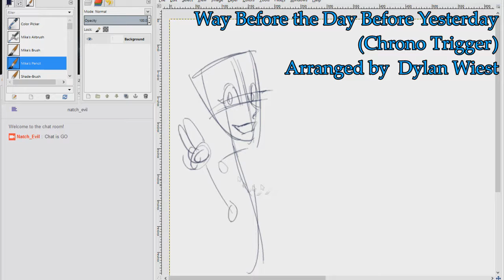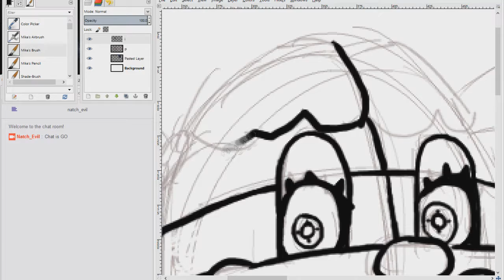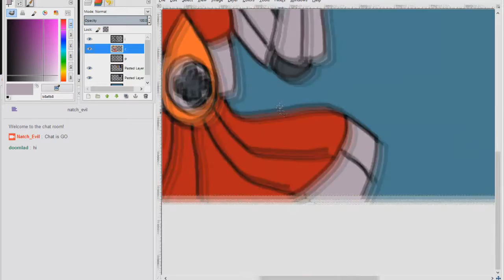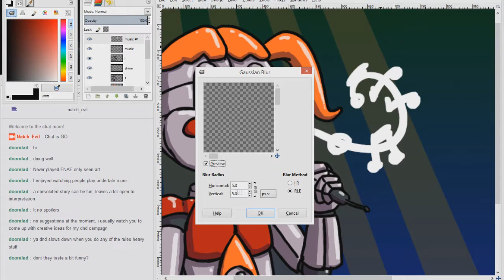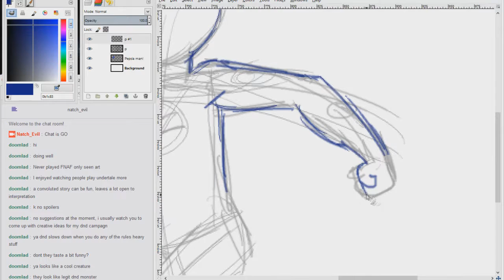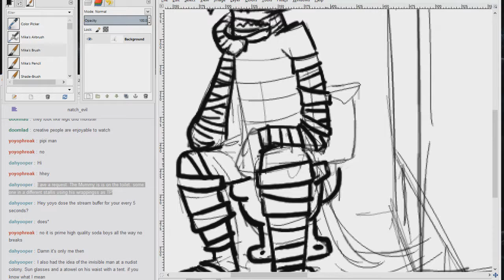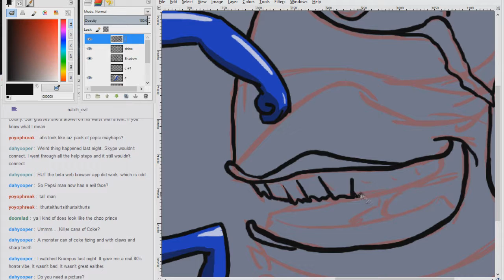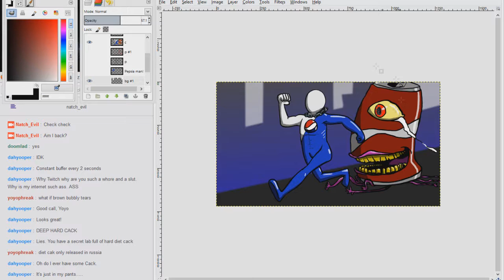Drawing Until Someone's Midnight 06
Two hour special because I missed yesterday.
Now with 100% more Pepsiman!